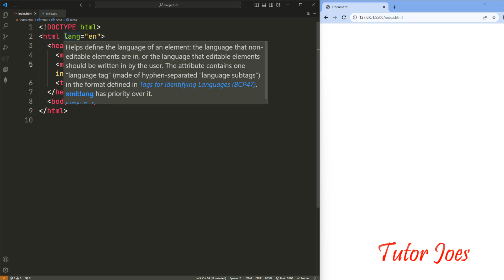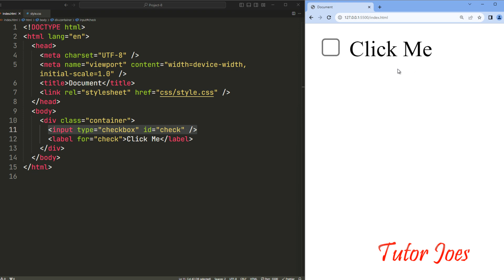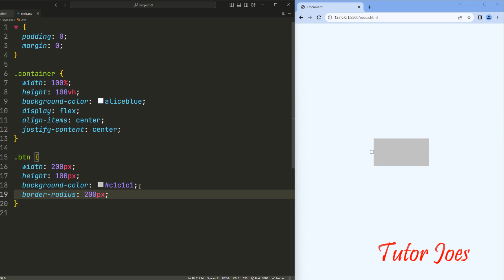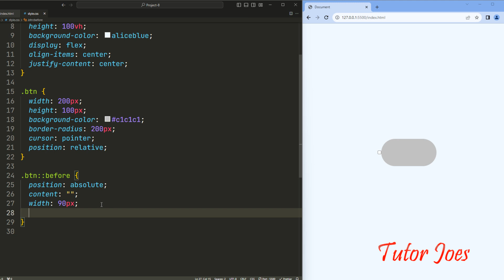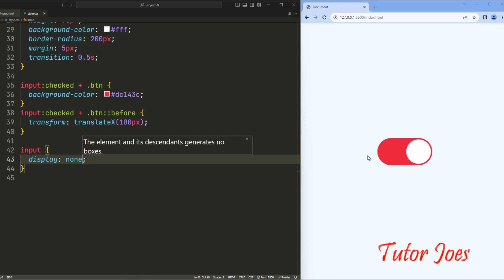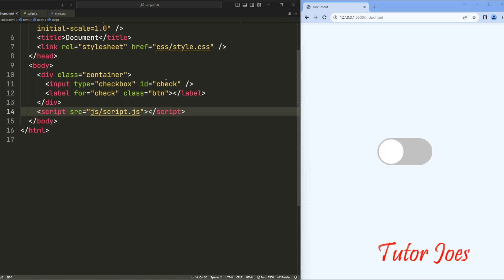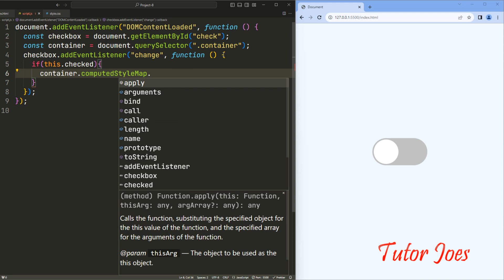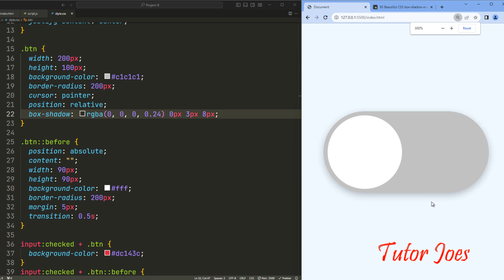Animated Toggle Button CSS in Tamil | CSS Animation Project 8/100